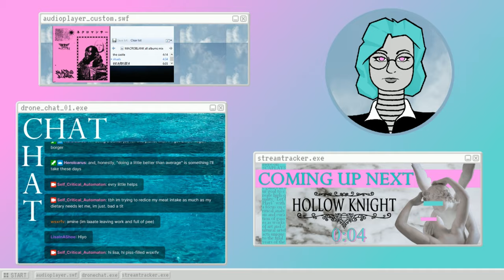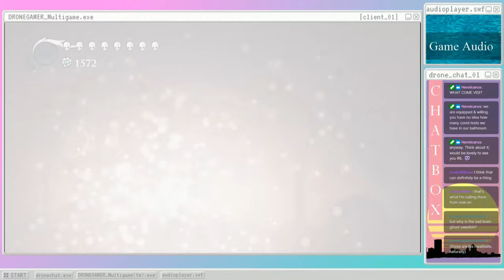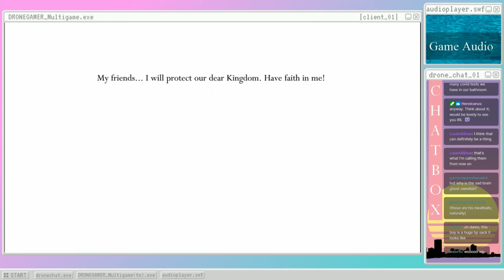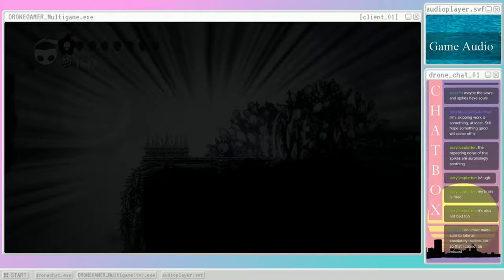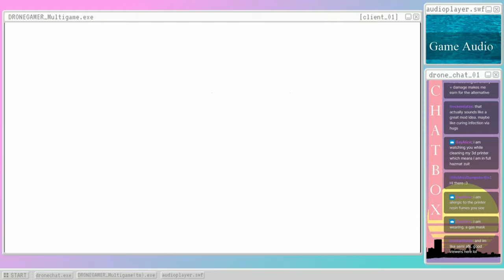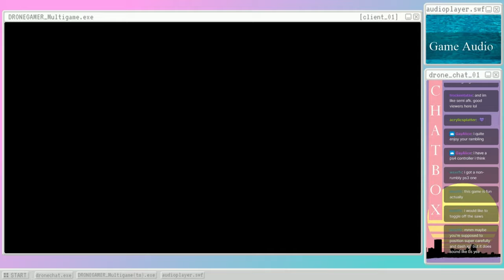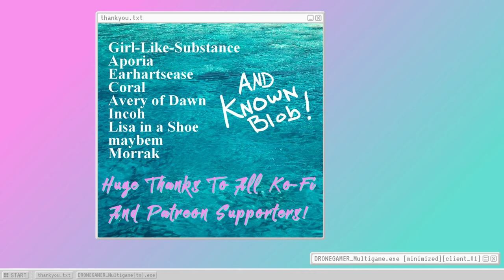Hollow Knight (s18) Unspeakable Fluids [Stream Archive]